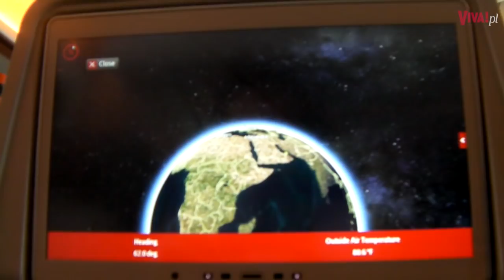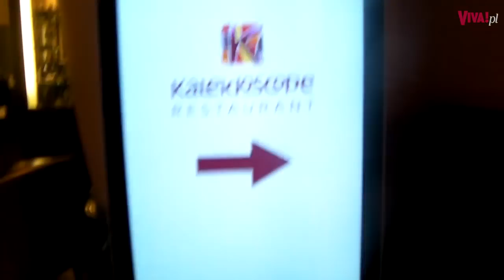Małgorzata i Radosław Majdanowie świętują pierwszą rocznicę ślubu w Dubaju! Jak się bawili?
Ekipę już na lotnisku w Dubaju powitał morderczy upał. Temperatura sięgała 46 stopni ale na szczęście prosto z lotniska wszyscy udali się do luksusowego hotelu Atlantis The Palm położonego na jednej ze sztucznych wysp na wodach Zatoki Perskiej. Co jeszcze działo się w Dubaju? Zobaczcie w naszym filmie.